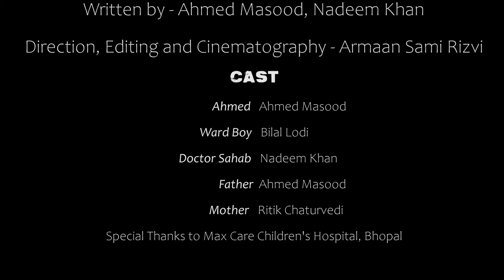NETFLIX O MANIA! A Comedy Short film Ahmed Masood}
Welcome to my First Short Comedy Film on YouTube,
Netflix-O-Mania showcases a simili and takes us into the future to show what if modern Gen-Z addictions were treated like classic Health Illnesses?
Enjoy this short cinematic comedy ride, and let us know what you think of it in the comments below!

Cast -
Ahmed, Father - Ahmed Masood

Concept and Produced by - Ahmed Masood

Written by - Ahmed Masood, Nadeem Khan